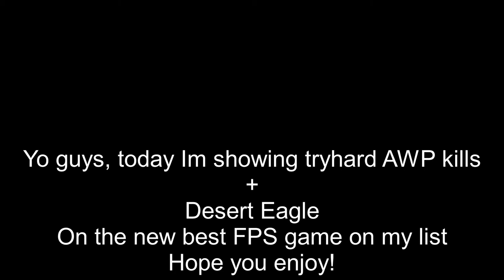Cool clips of new fps game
Just clips of me being an AWP tryhard with Deagle ;)